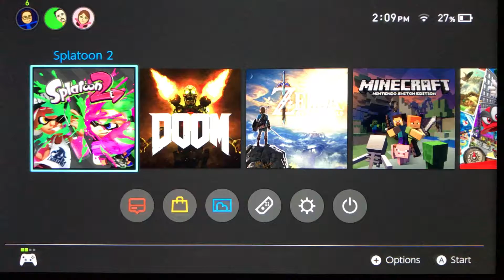Me being bad at splatoon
Splatoon is licensed by Nintendo. I am not the owner of the music